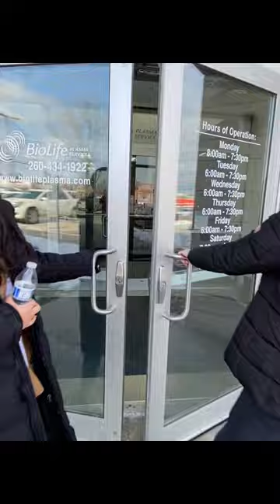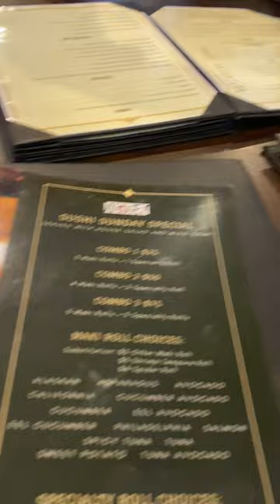College Diaries Ep.7 | donating plasma